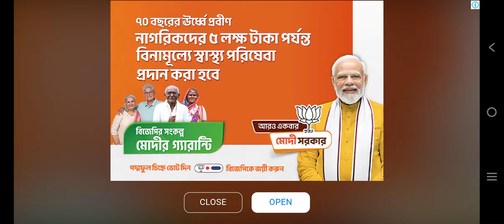bus 🚍 से hotel 🏩 गए khana 🍲 khaye